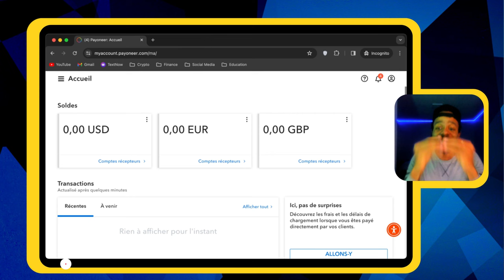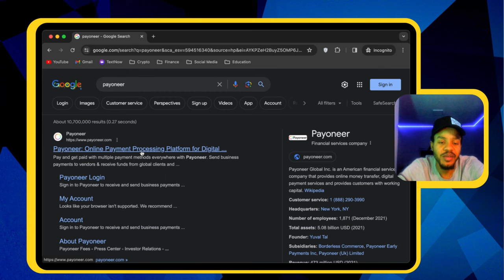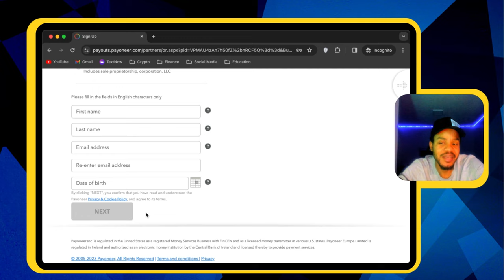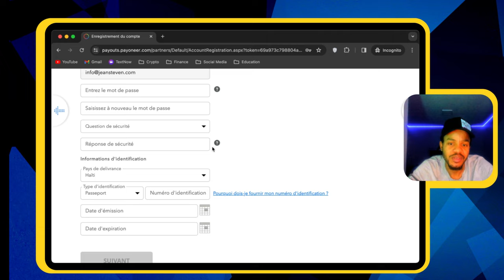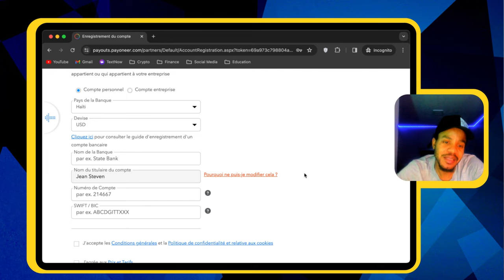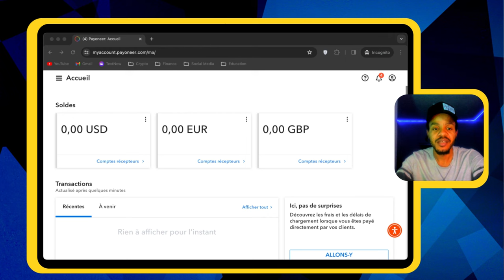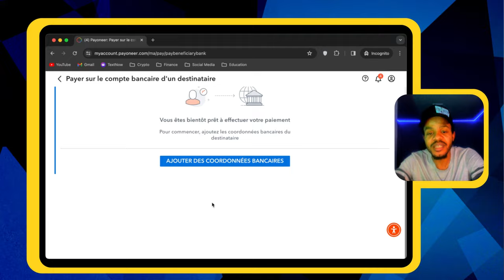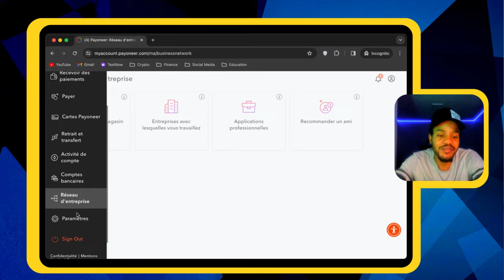Kijan pou w kreye kont bank Anliy ou, pandan w chita lakay ou ( Payoneer )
Ou menm ki ta renmen konnen kijan pou w kreye yon kon Bank Anliy aveek Payoneer, mwen pral montre w etap pa etap kijan w kapab kreye yon kont Bank anliy sou Payoneer, kote wap kapab genyen plizyè kont bank nan diferan deviz chak peyi jis pou w kapab rive genyen posibilite resevwa lajan sou kont sa nan diferan monè tankou dola US, Ewo, Dola Kanandyen, etc.
       E nan menm videyo sa , map esplike w kisa pou w fè pou w kapab aplike pou yon KAT DEBI FIZIK kote MASTERCARD ap voye l baw nan adrès ke wap endike yo an.

Steven JEAN

🚀 Bienveni sou Chanèl STEVEN JEAN - ECOM SUCCESS -

Kijan pou Reyisi nan Mond Dijital

Èske ou enterese nan sijè sou kijan ou ka fe lajan sou entènèt? Nan chanèl sa a, n'ap eksplore yon varyete sijè ki kapab pèmèt ou avanse nan mond dijital la. Chak videyo bay konsèy pratik ak estrateji nan domèn sa yo:

💸 Afilyasyon Maketin: Dekouvri kijan pou ou kapab afilye pwodwi ak sèvis pou jwenn lajan an.

🛒 E-Commerce: Aprann taktik ak estrateji pou monte yon boutik sou entènèt ki siksè.

💼 Travay Freelance: Kòmanse travay kòm endepandan ak konsèy sou kijan pou w'ap fe kliyan satisfè.

📱 Dijital Maketin: Eksplore diven digital la ak kòman pou w'ap kapte atansyon kliyan ou.

🎓 Anplis Ankò: Genyen videyo sou anpil lòt sijè ki kapab entèse ou, tankou teknik SEO, estrateji kontni, ak kreativite nan devlopman sit entènèt.

Abòne kounye a pou resevwa notifikasyon sou nouvo videyo ki pral pibliye! Prepare pou monte yon nivo nan konesans ou nan mond dijital la ak STEVEN JEAN - ECOM SUCCESS !

🌐 Konsidere Pataje Ak otè Yo - Konesans Se Pouvwa!